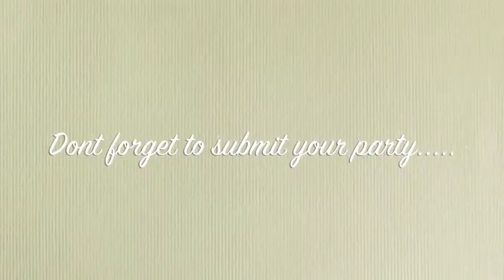MY LITTLE PONY BIRTHDAY PARTY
This video is about MY LITTLE PONY BIRTHDAY PARTY

My Little Pony Party

Styling,Party Hats,Cake Pops and cupcakes by Party Inspirations
Fondant Cupcake toppers by Icing bits
Photography by Little Rag Dolls Photography
Cookies by Love Every Detail

A gorgeous MY LITTLE PONY PARTY styled by Margarita from Party Inspirations.

I just love the simple, formal and prettiness of the dessert table with the use of pastel colours set against the green grass mat and bright tissue paper pom backdrop.

The use of flowers on all the paper party hats and on the mini white picket fence is dreamy and how cute are those MY LITTLE PONIE'S behind that fence!

I also love the cake, topped with a MY LITTLE PONY and rainbows. Its always such a treat to have a cake topper that can be used later for hours of play.

Details to L♥VE about this MY LITTLE PONY PARTY..

♥ My Little Pony cake ♥ Floral paper party hats ♥ My Little Pony decorated gift boxes ♥ My Little Pony cookies ♥ My Little Pony themed cupcakes and more! ♥